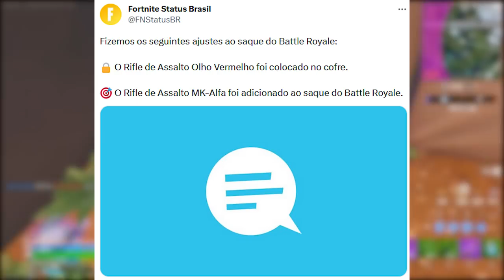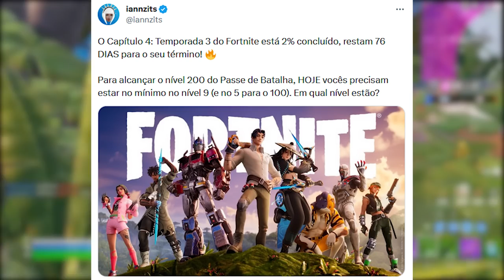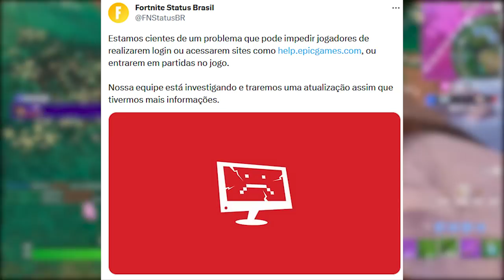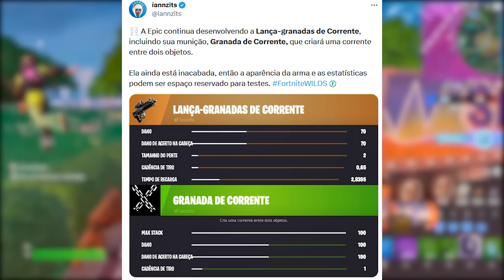FORTNITE - GESTO BUG +18, NÍVEL PASSE ATRASADO e MUDANÇAS?